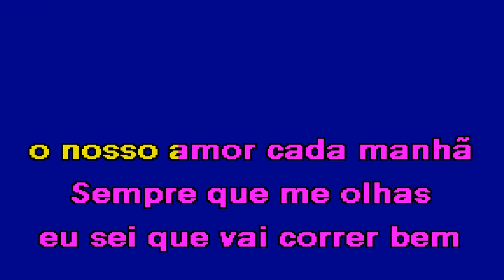O NOSSO AMOR Soraia Ramos & Calema Karaoke